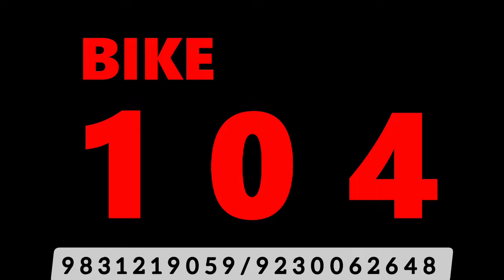KTM RC 125 BS6 99K ONLY BIKE BAZAR 104